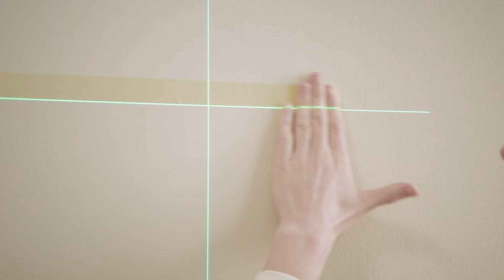Aksentvegg: Steg-for-steg til moderne veggdesign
Ønsker du å gi stuten ditt et nytt strøk maling? Det trenger ikke nødvendigvis være hele rommet, da fargerike former på veggene kan gi rommet en helt ny look. Vi viser deg hvordan du enkelt kan male en moderne aksentvegg, og hva du må huske på.